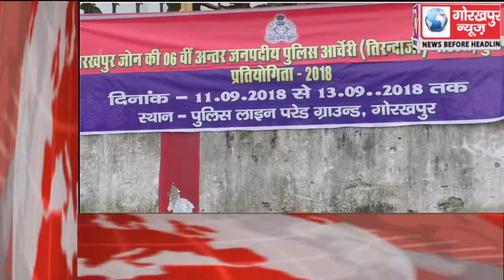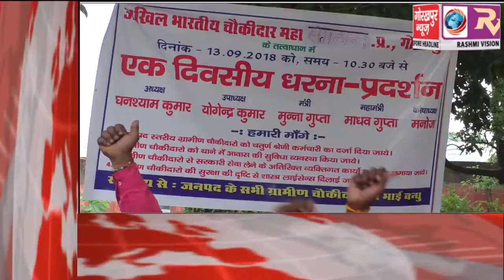GORAKHPUR NEWS Headline 13-09-2018